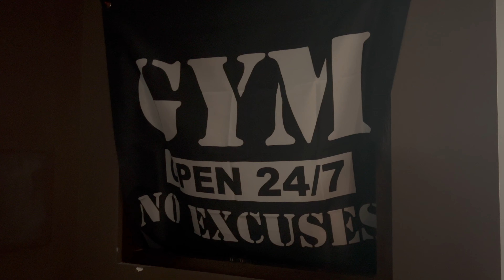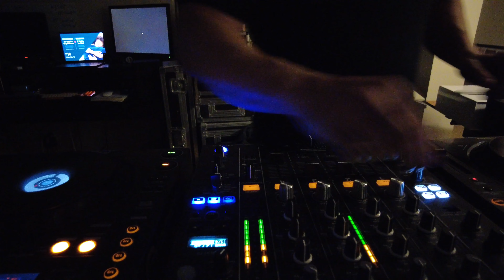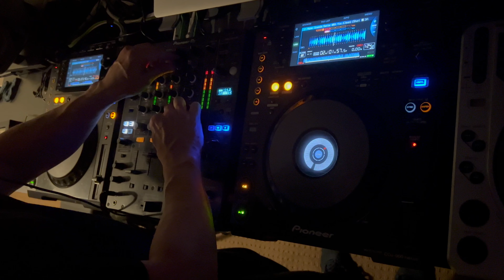WHITE LION DOCUMENTARY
Today the White Lion turns 53. He's a very interesting creature full of rhythm, chocolate, and European accents.  He also happens to be my dad, which is pretty cool.